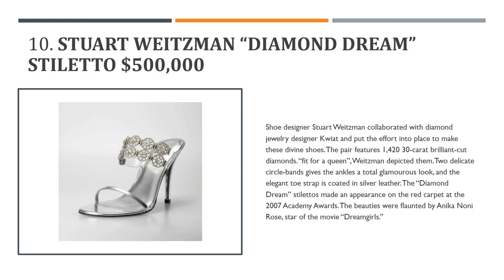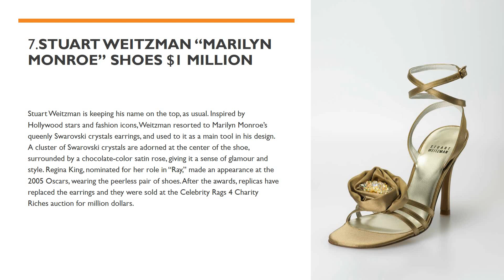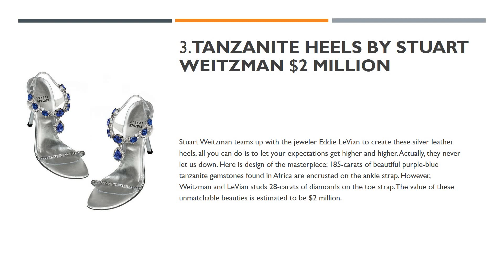Top 10 Most Expensive High Heels | 2020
In this quick tutorial video are the list of luxury high heels shoes, offering you the story behind and the design of 10 of the most expensive high heels in the world.

Top 10 List: 👇

0:00 Start
0:09 10. STUART WEITZMAN “DIAMOND DREAM” STILETTO
0:30 9. Ruby Slippers From The ‘Wizard Of Oz’
0:50 8. STUART WEITZMAN “RETRO ROSE” PUMPS
1:10 7. STUART WEITZMAN “MARILYN MONROE” SHOES
1:29 6. STUART WEITZMAN PLATINUM GUILD STILETTO
1:49 5. STUART WEITZMAN “RUBY SLIPPERS”
2:09 4. STUART WEITZMAN “CINDERELLA SLIPPERS”
2:28 3. TANZANITE HEELS BY STUART WEITZMAN
2:48 2. STUART WEITZMAN “RITA HAYWORTH” HEELS
2:57 1. Ruby Slippers by House of Harry Winston
3:17 Thanks for watching